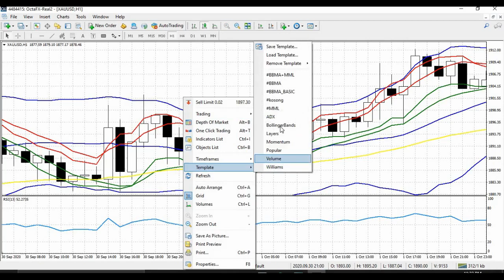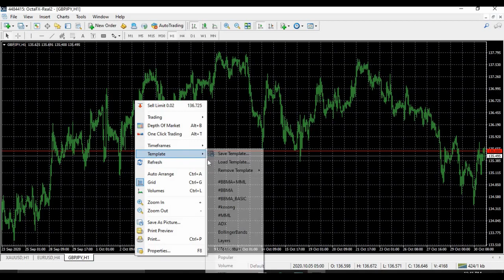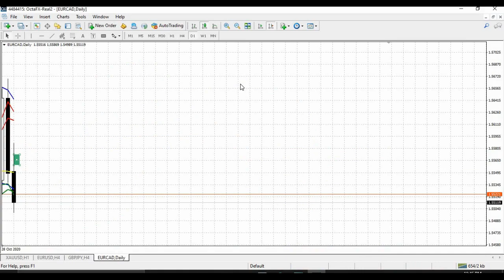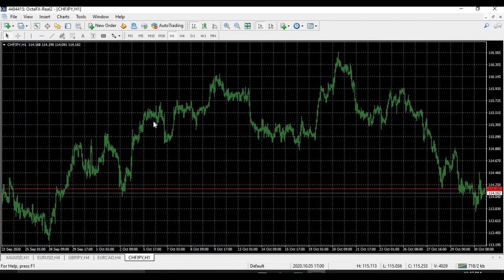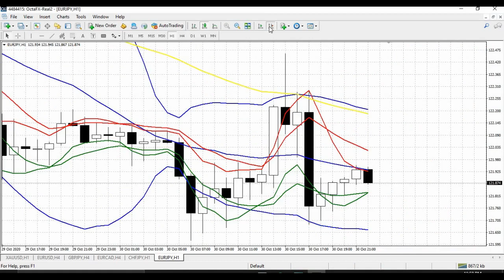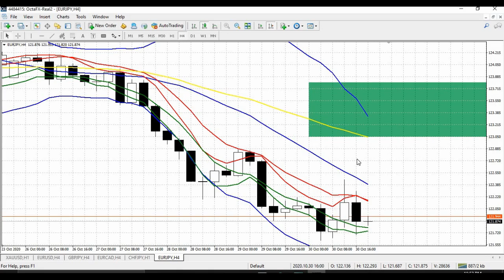Weekly Forecast 02 11 2020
Terima kasih kerana menonton video ini, semoga video ini memberi manfaat kepada anda.

Broker pilihan KakiTikamFX

Sebarang pertanyaan mengenai kelas boleh join channel telegram BBMA cikgu
Oma Ally